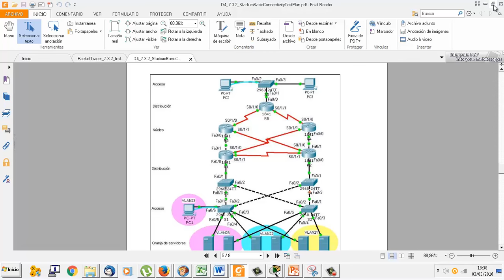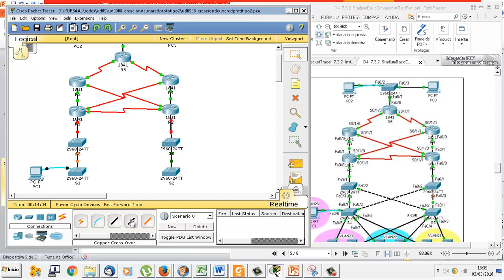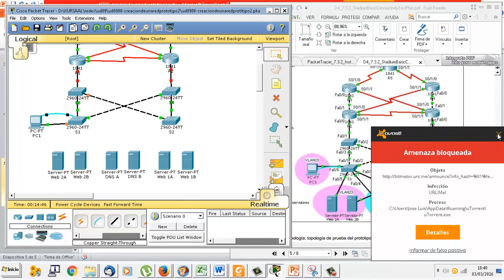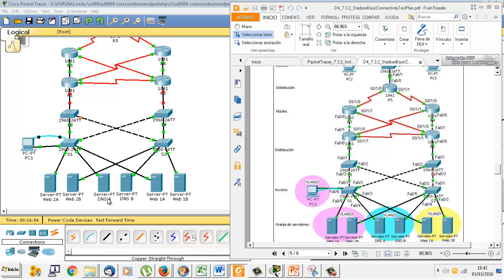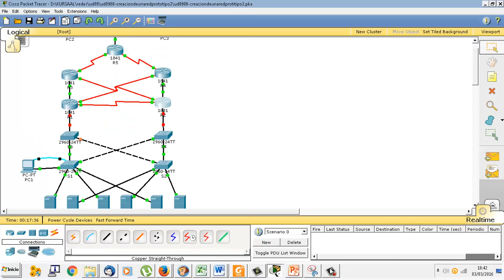UD0908 Creación de una red prototipo 2 IMRTD FPB2